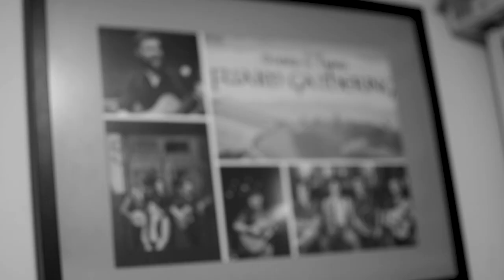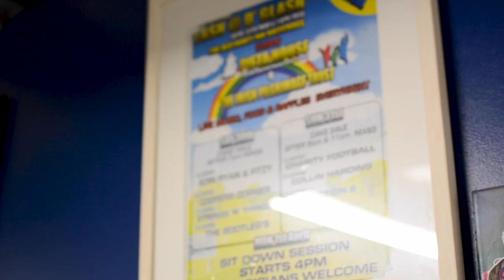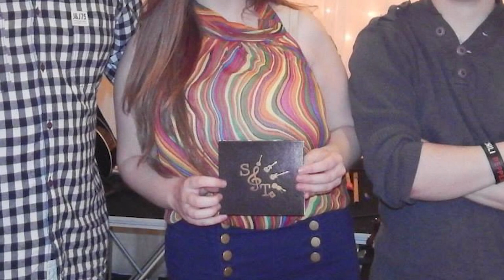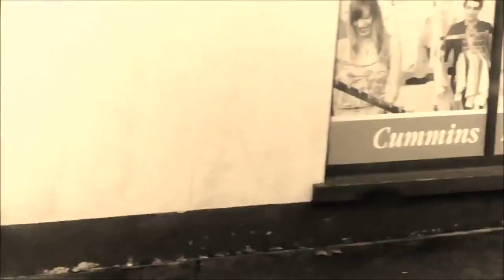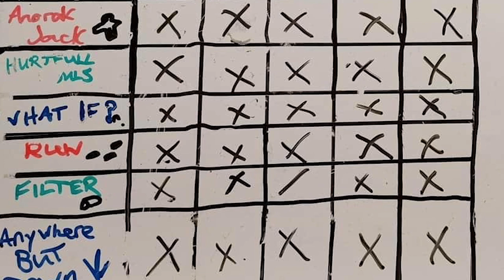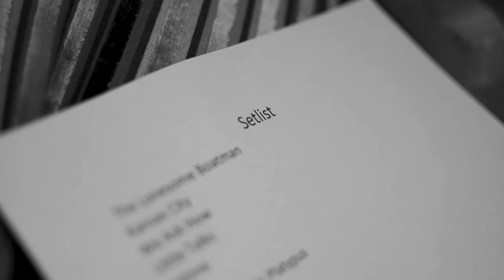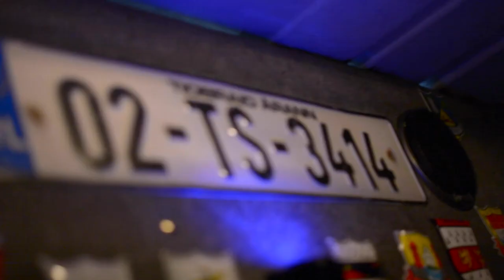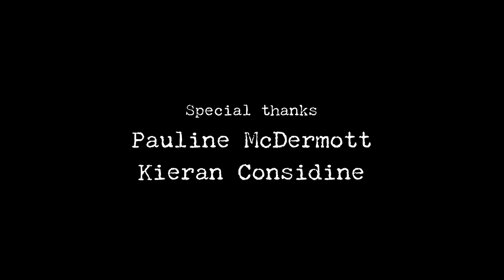Strings & Things: 10 Years On the Road (Anniversary Documentary)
From their humble beginnings playing trad sessions and their first ever gig to releasing two original albums, touring Europe and becoming a regular act at the famous "Raglan Road" in Orlando, "Strings & Things: 10 Years on the Road" tells the story of the band’s entire journey. Featuring interviews from band members past and present, the 10 year anniversary documentary takes viewers behind the scenes: showing the band's rehearsals and preparations ahead of their 10th anniversary reunion concert at The Source Arts Centre, Thurles - March '23.

Directed by Brendan Cahill
With spacial thanks to Pauline McDermott (Booking Agent) and Kieran Considine for production assistance.

Chapters:

0:00 Introduction
3:09 A Great Gig For the Craic
5:04 Loughmore Village
5:59 James and the Nesbitts
9:12 The Lash at the Glash
10:01 The Run
12:16 A Five Piece Band
16:35 The Black Album
19:15 Turbulence
27:06 A Dream Situation
32:03 Raglan Road
36:24 Pedantic
40:46 The Unsolicited Dance
45:40 Jigtime
50:36 On the Road
55:22 10 Year Anniversary